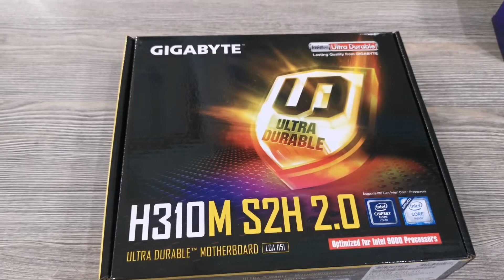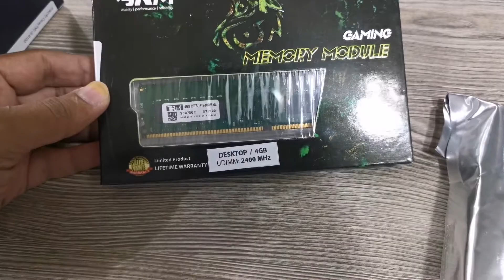25000 TAKA Core i3 9th gen desktop PC low budget best computer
25000 TAKA Core i3 9th gen desktop PC